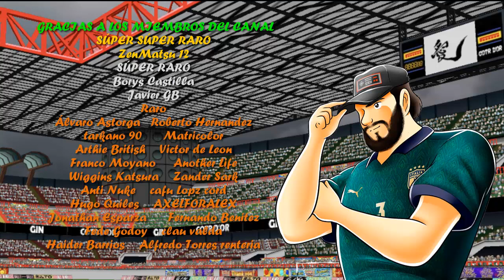ZLATA... QUÉEEE? EL CAMINO HACIA LA CHAMPIONS LEAGUE!!! - Captain Tsubasa Dream Team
Bienvenidos a un capítulo de esta serie de Captain Tsubasa Dream Team donde analizaremos y jugaremos con los diferentes personajes que este juego.

Amazon Wishlist